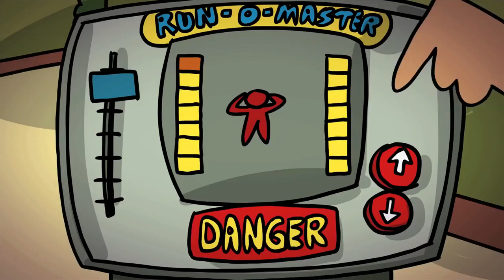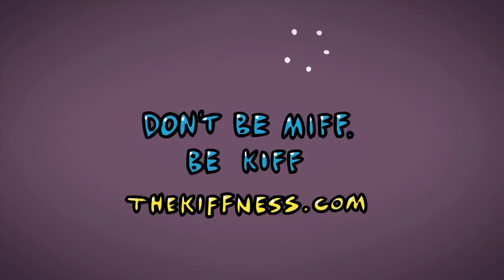TV Games - The Kiffness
You'll watch this if you know what's good for you! It's TV Games, which are apparently bad for you. And if that's true, we're all gonna die reeeeeaaaaall soon. A brand new music video by South African Dave Scott aka The Kiffness.

Animation by Mike Scott